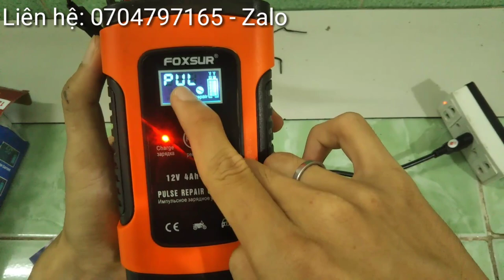Sạc Bình Ắc Quy Từ 4Ah Đến 100Ah FOXSUR || Tự Ngắt Khi Đầy Bình Xe Máy, Bình Oto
Đặc điểm nổi bật  của bộ sạc acquy thông minh tự ngắt khi đầy
Màn hình hiển thị LCD : hiển thị điện áp , dòng sạc , nhiệt độ , báo lỗi nếu có
Sạc được cho bình acquy có dung lượng từ 3Ah -100Ah loại acquy xe máy , ô tô , xe đạp điện
Chức năng sạc thông minh 3 giai đoạn : sạc nhanh khi dung lượng acquy dưới 80%, sạc hấp thụ khi dung lượng acquy từ 80-95% , sạc thả nổi trên 95%
Chống chập mạch , chống ngược cực khi kẹp sai cực acquy
Chức năng khử sunfat giúp bảo dưỡng - phục hồi bình acquy
Thích hợp với tất cả các loại acquy : acquy khô , acquy kín khí , acquy nước .
Có quạt làm mát giúp tăng tuổi thọ của thiết bị
Thiết kế đẹp mắt , nhỏ gọn , nhẹ nhàng , bền và chắc chắn

Mời các Bác xem thêm Các video liên quan:
6. 👉 SỬ DỤNG WIFI KHI MẤT ĐIỆN | ĐẤU NỐI WIFI VỚI BÌNH ẮC QUY | DÙNG WIFI BẰNG ACQUY